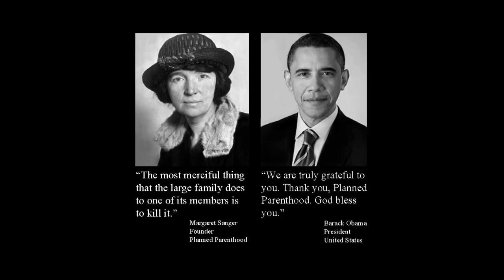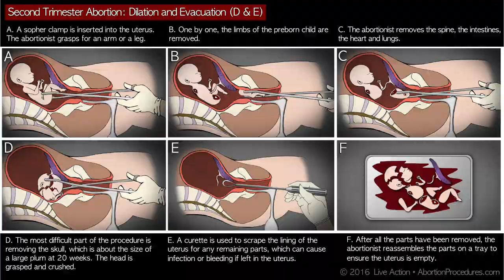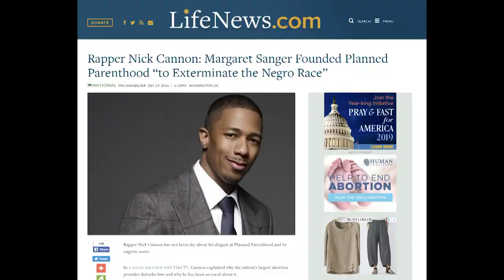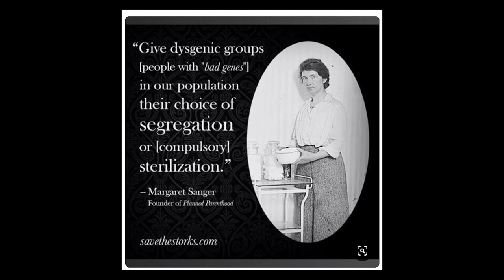ABORTION WITCHES GATHER AROUND THE CAULDRON! (Counter Protesting Alone)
A group of Witches gather to represent PURE EVIL - BABY MURDER
I PUT THE HEAT ON EM!

**TTP Media inc. Is an Independent media company based in Los Angeles CA. BRINGING YOU REALITY FROM THE FRONTLINES!**

CONTACT AND BOOKINGS SEND ALL INQUIRIES BY EMAIL